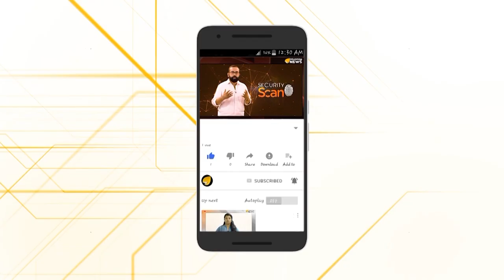തിരുവാഭരണം കോടതി കയറുമ്പോള്‍ ഉത്തരവാദിയാര് ?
യുവതീ പ്രവേശന വിഷയത്തിൽ കോടതി കയറയേണ്ടി വന്ന അയ്യപ്പന്  പിന്നാലെ അയ്യപ്പ വിഗ്രഹത്തിൽ ചാർത്താനുള്ള തിരുവാഭരണങ്ങളും കോടതി കയറിരിക്കുകയാണ് ഇപ്പോൾ  .നിലവിൽ പന്തളം കൊട്ടാരത്തിന്റെ സംരക്ഷണതയിലുള്ള തിരുവാഭരണത്തിന്റെ ഉടമസ്ഥാവകാശത്തെ ചൊല്ലി കൊട്ടാരം അംഗങ്ങൾക്കിടയിലുള്ള തർക്കമാണ് കോടതിയുടെ മുന്നിൽ എത്തിയിരിക്കുന്നത് .ഇതേ തുടർന്ന് തിരുവാഭരണങ്ങൾ ഭഗവാന് സമർപ്പിച്ചതല്ലേ എന്നും പിന്നെ എന്തിനാണ് അത് കൈവശം വയ്ക്കുന്നത് എന്നും സുപ്രീം കോടതി ഇന്നലെ ചോദ്യമുയർത്തിയിരുന്നു